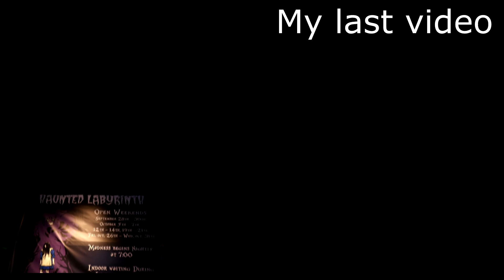Hauntober tour 2018: Haunted Labyrinth Review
Hauntober Haunt tour reviews Haunted Labyrinth. This is a small haunt that works with a youth group for chariity. Over all a good small haunt. Very enjoyable.

Xbox live-clowny666